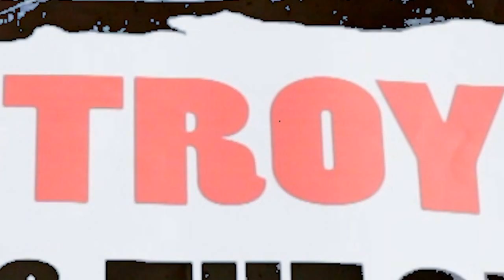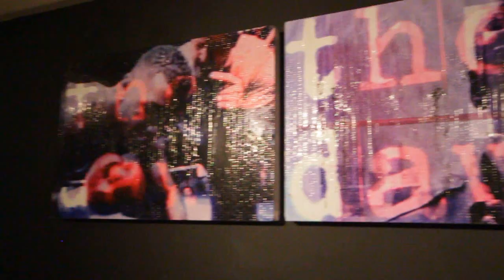Destroy Be at Lu.C.C.A.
Destroy Be ha esposto le sue opere dedicate alle tematiche del riciclaggio presso il Lu.C.C.A - Lucca Center of Contemporary Art